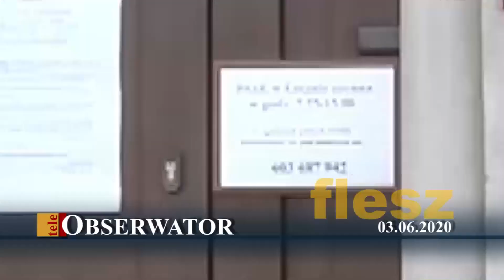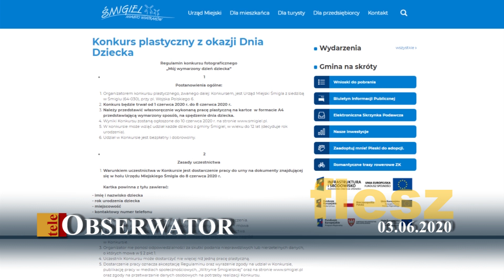teleObserwator Flesz 03.06.2020